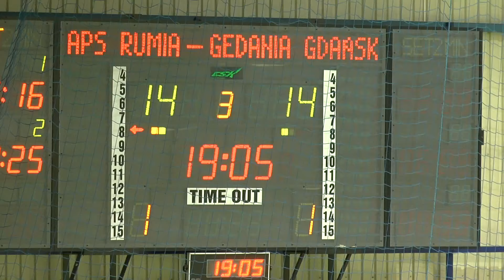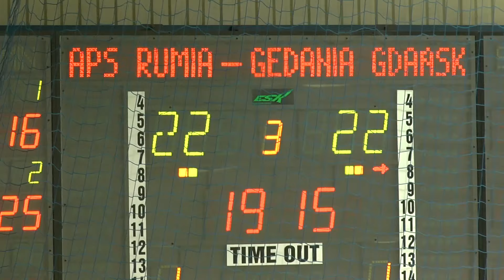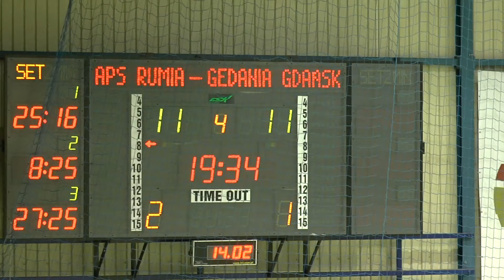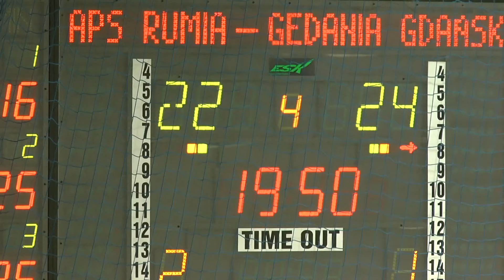APS Rumia vs Energa Gedania Gdańsk cz.2 (2/3) 14.02.2016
Mecz o 1. miejsce w ramach Mistrzostw Województwa Kadetek. Wynik 3:2(16:25, 25:8, 25:27, 25:22, 15:13) dla Gedanii. W tej części sety 3. i 4.